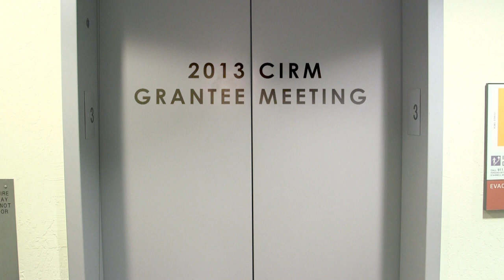Edward Hsiao, UCSF - CIRM Stem Cell SciencePitch Challenge